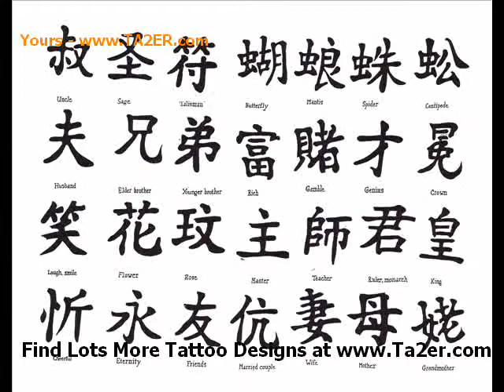Chinese Japanese Symbols Tattoo Design Ideas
for Thousands of Tattoo Ideas & designs

Download Free Tribal Tattoo Designs, gaming, Animals, Fantasy, Funny, Tattoo Designs for Girls,
Neck Tattoo Designs, Lower Back Tattoo Designs
Arms Tattoo Designs Thighs Tattoo Designs Galleries ideas pictures photos for lower back, chest, shoulder and lots more.